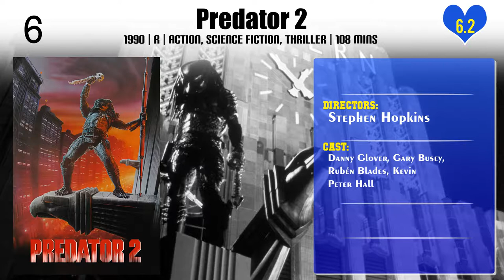Stephen Hopkins | Top Movies by Stephen Hopkins| Movies Directed by Stephen Hopkins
Best Movies of Stephen Hopkins

Find the list of top and best movies directed by Stephen Hopkins
1.Vault of Horror I
2.Lost in Space
3.A Nightmare on Elm Street: The Dream Child
4.The Reaping
5.Under Suspicion
6.Blown Away
7.Predator 2
8.Judgment Night
9.The Life and Death of Peter Sellers
10.The Ghost and the Darkness
11.Dangerous Game
12.Race

Please Comment down your favorite movie of Stephen Hopkins